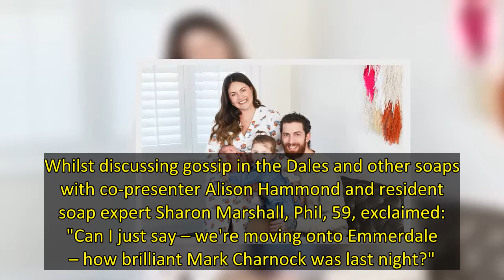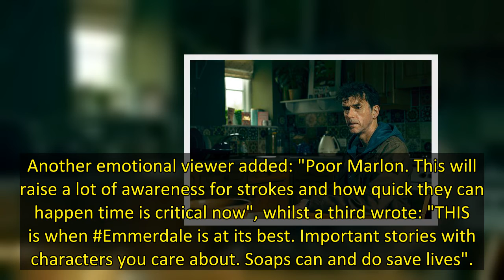This Morning host Phillip Schofield has praised Emmerdale star Mark Charnock for his "extraordinary"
Numerous Emmerdale fans were brought to tears on Monday night after much-loved character Marlon Dingle suffered a tragic stroke.
Mark Charnock, who has played the Yorkshire chef since first joining the show 25 years ago, has been praised nationwide for his heart-wrenching acting skills during the episode when the dramatic scenes unfolded.
And Mark's surreal portrayal seems to have hit home in particular with This Morning host Phillip Schofield, who has commended him for his astonishing perfo